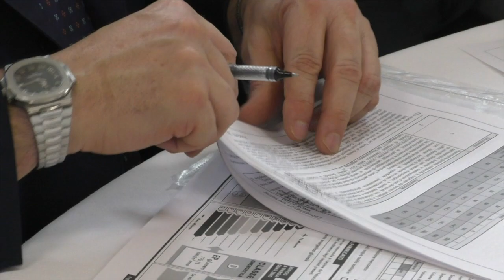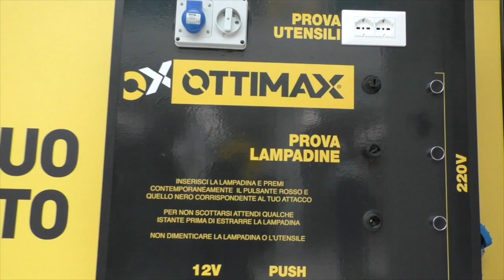OTTIMAX a GRADISCA D'ISONZO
Novembre 2017. Ottimax apre a Gradisca d'Isonzo. Una grande folla nel giorno dell'inaugurazione. Ne parliamo qui